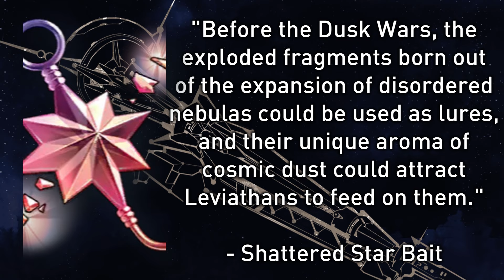Oroboros the Voracity - Lore and Speculation (Star Rail Theory and Speculation)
Oroboros the Voracity is one of the many Aeons found in the lore of Star Rail. However, THEY have currently vanished without a trace. In this video, I go over what we know about Oroboros, as well as speculate on what could come next for THEM.

Chapters
0:00 - Oroboros the Voracity
0:42 - Drinker of Worlds
2:23 - Leviathans
4:42 - Potential Followers
6:27 - Future Involvement
9:21 - Ending Notes